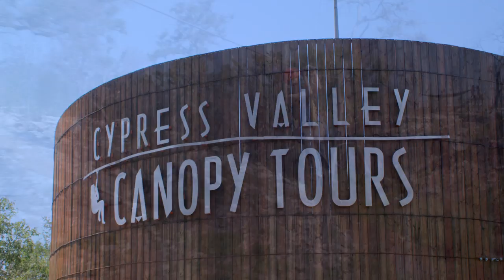Cypress Valley Canopy Tours Zipline & Treehouse Austin Texas Adventure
Ziplining through the beautiful tree top canopy of Cypress Valley just 30 miles from Austin, TX!
Join us at Cypress Valley Canopy Tours® for a thrilling eco-adventure, where you zip line through the canopy of old growth cypress trees, some up to 100 feet tall. A new world unfolds as you glide on steel zip lines from platform to platform high in the treetops. Join us and renew your experience of nature on our exhilarating Canopy Tour in Spicewood, Texas USA, just 30 miles west of downtown Austin.

Cypress Valley Canopy Tours® is a place of adventure, nature, fun, and relaxation. Come soar through the trees, harnessed in climbing gear, for an exciting look at Texas Hill Country nature from a completely new perspective. Our guides will escort you on an individual, group, company, or family adventure where you will have your adrenaline rush and learn about the local ecology from a bird's eye view.

After your canopy zip tour, you are welcome to enjoy a picnic and swimming at our small private lake or clear water pool where you can share your adventure with family and friends. Our lake includes an optional lake zip-line and rope swing for some cooling wet fun.

Your CYPRESS VALLEY CANOPY TOUR includes two sky bridges and 5 zip-lines; the longest is over 350 feet, and most launch and land in platforms up to 40 feet high in the trees and lasts from 90 minutes to two hours. At the first platform your guides will help you acclimate to the heights and point out some of the things you'll be seeing on your tour. Then you and your guides are free to fly through the canopy taking in the beauty and exhilaration of soaring through the trees. Most guests exit the course by rappelling off the last platform; however, an alternate exit is available for those not inclined to venture down the rappel.  After your adventure you are taken back to where you began in an electric cart.

Whether you come for just the tour or stay the whole day, you are sure to go home with memories you'll talk about forever.

For an exciting new way to spend your free-time, teenage fun, family frolic, or a great group team building experience call us today at or book your canopy tour online now.